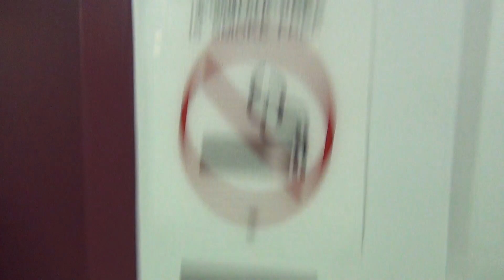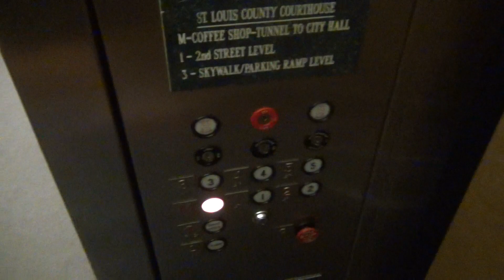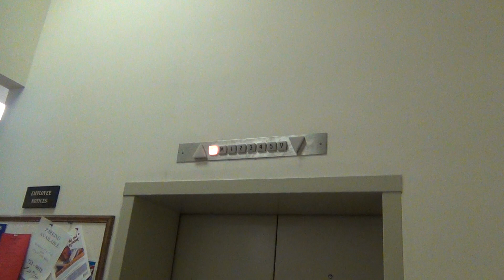Dover Traction Elevator (North) - St. Louis County Courthouse - Duluth, MN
This is the Dover traction elevator in the St. Louis County Courthouse in Duluth, Minnesota. This one serves the north side of the building.